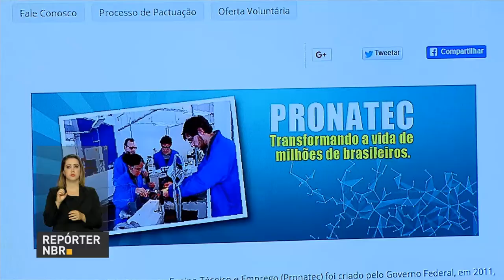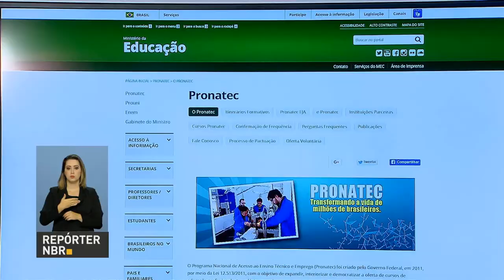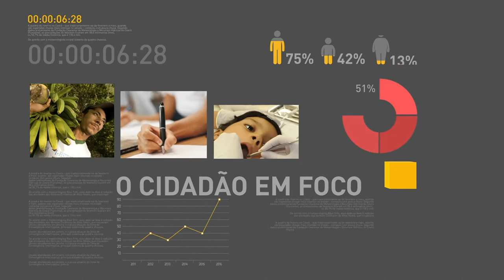INSS convoca 55 mil segurados para perícias de revisão do auxílio-doença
REPÓRTER NBR 16H - 03.08.17: INSS convoca  55 mil segurados  para perícias de revisão do  auxílio-doença. E mais: Pronatec oferece 575 mil vagas em cursos de qualificação profissional. Veja também: Parceria entre Brasil e Argentina vai promover o desenvolvimento científico e tecnológico dos países